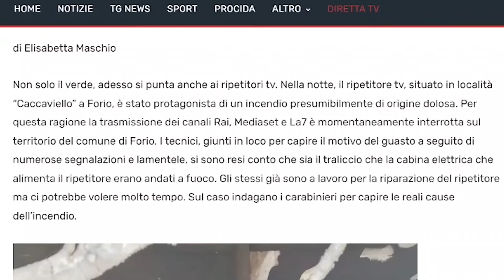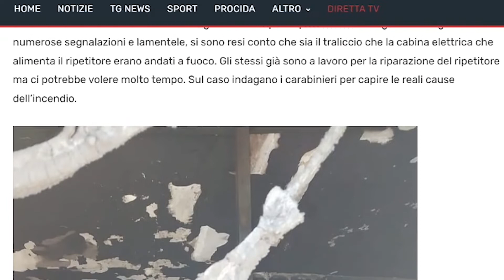INCENDIO AL RIPETITORE TELEVISIVO DI FORIO, LA RICHIESTA DI GIANNI MATTERA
INCENDIO AL RIPETITORE TELEVISIVO DI FORIO, LA RICHIESTA DI GIANNI MATTERA: “SI RIPRISTININO IMMEDIATAMENTE I CANALI RAI E MEDIASET ATTRAVERSO UN RIPETITORE MOBILE PROVVISORIO”

Dopo l’incendio al ripetitore tv situato in zona “Caccaviello” a Forio, su tutto il territorio foriano continuano a risultare “oscurati” i segnali Tv di Rai, Mediaset e La7. Gianni Mattera, Consigliere comunale di Forio, chiede che in attesa della fine dei lavori di riparazione del traliccio, venga provvisoriamente installato un ripetitore mobile affinché i cittadini di Forio possano da subito ritornare a guardare le reti rai e Mediaset.